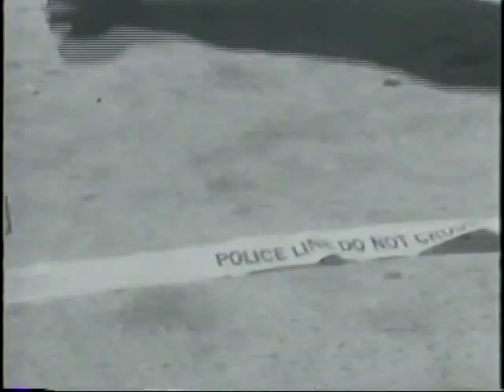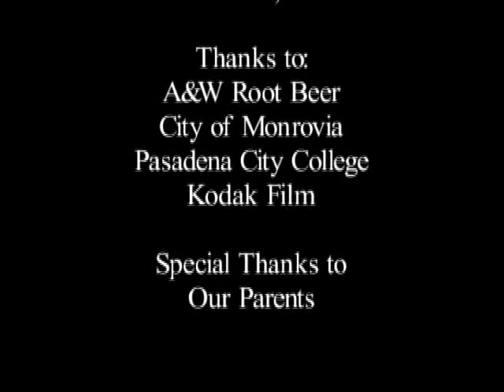The Bully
A Film by: Silvano Barba & Joe Spelman

Cast:
The Bully - Alex De La Torre

Kids -
Marisol Barba
Carlos Barba
David Macias
Johnny Macias
Adrian Macias